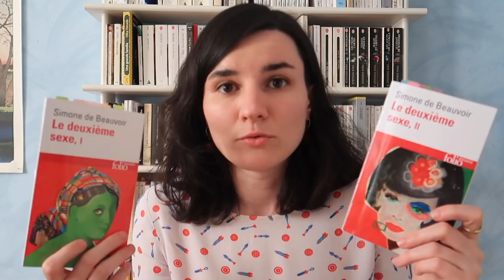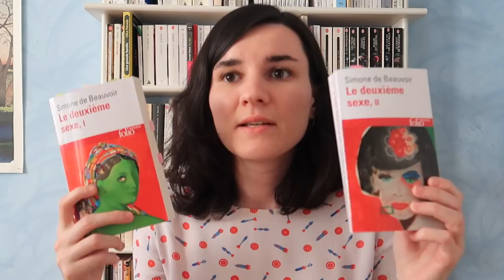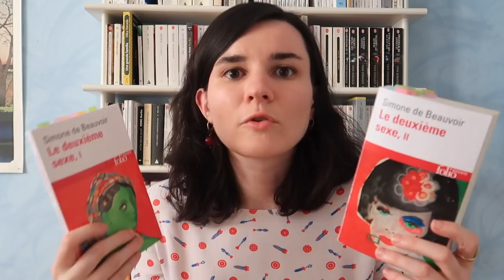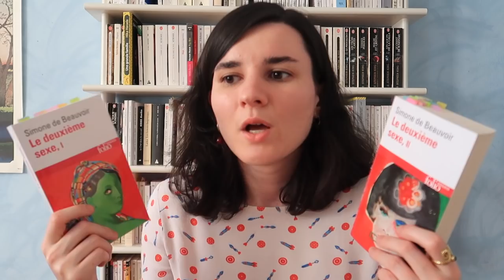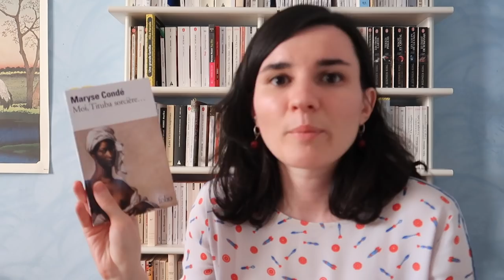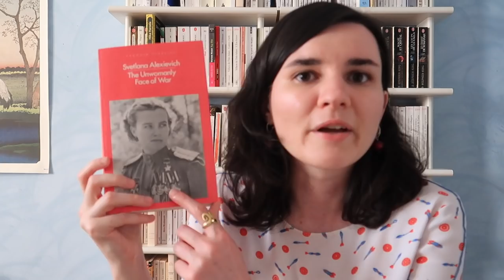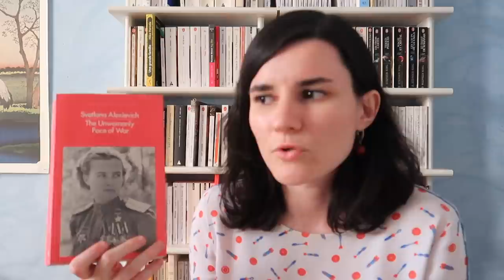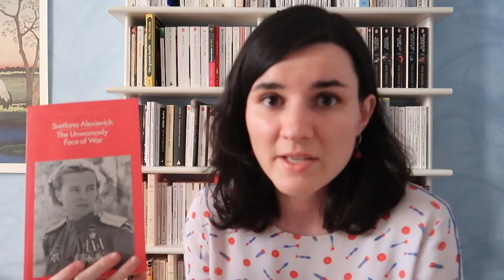Marsaufeminin: 11 lectures et ne lire que des femmes (Didion, Beauvoir, Djebar, Condé...)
Je reviens vers vous avec mon bilan de marsaufeminin, qui a été un mois super productif niveau lectures, avec des hauts et des bas!

- 00:00 - Intro
- 00:43 - Le Deuxième sexe, Simone de Beauvoir
- 04:34 - Blue Nights, Joan Didion
- 06:50 - Là où les chiens aboient par la queue, Estelle Sarah-Bulle
- 10:41 - Retour à Yvetot, Annie Ernaux
- 12:26 - Nirlitt, Juliana Léveillé-Trudel
- 16:28 - Les Veilleurs de Sangomar, Fatou Diome
- 20:21 - Moi, Tituba sorcière..., Maryse Condé
- 25:44 - Svetlana Alexievitch, The Unwomanly face of war
- 28:32 - Les Armoires vides, Annie Ernaux
- 30:47 - L'amour, la fantasia, Assia Djebar
- 34:21 - La revanche des femmes, He-Yin Zhen
- 36:45 - Conclusion

N'hésitez pas à me mettre en commentaire si vous avez participé, et ce que vous pensez du fait de lire uniquement des autrices :)